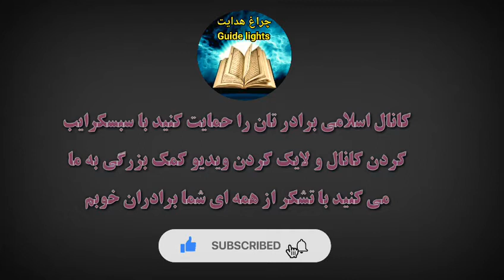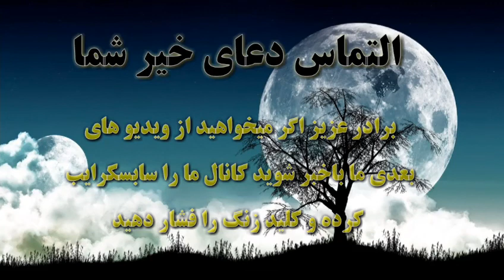شیرین ترین عبادت در نزد خداوند متعال شهید مولانا حیات الدین صاحبی چراغ هدایت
سخنرانی های زیبایی شهید مولانا حیات الدین صاحبی امید وارم خوشتان بیاید و حمایت از ما و کانال را فراموش نکنید !
اگر از ویدیوی ما خوش تان آمد!
👍👍ویدیو را لایک کنید👍👍
🗨🗨کامنت بگذرید 🗨🗨‌
◾◾ویدیو را به اشتراک بگذارید◾◾

و اگر می خواهید از ویدیو های بعدی ما باخبر شوید کانال ما را سابسکرایب کرده و زنگ را بزنید تشکر

ما در تلاش هستیم تا ویدیو های اسلامی بیشتری برایتان بسازیم

کانال چراغ هدایت از همه تان تشکر میکند

چراغ هدایت Guide lights